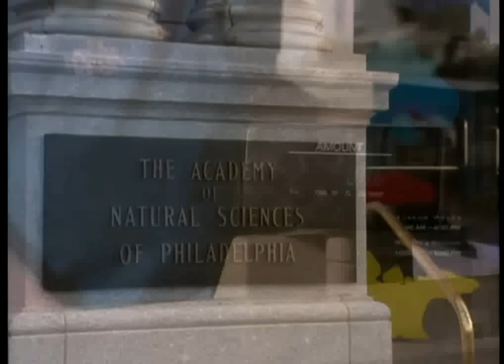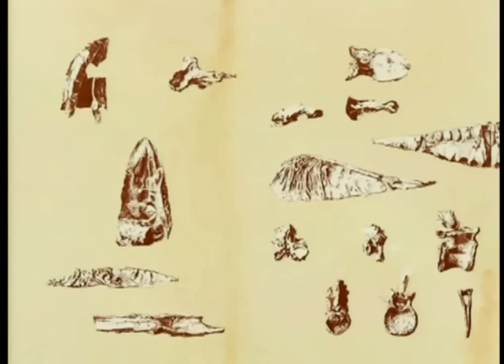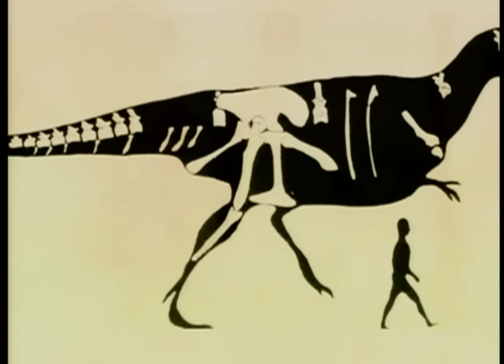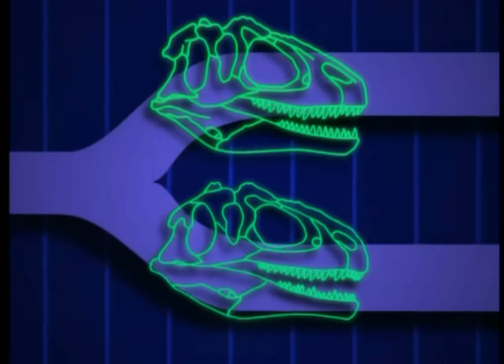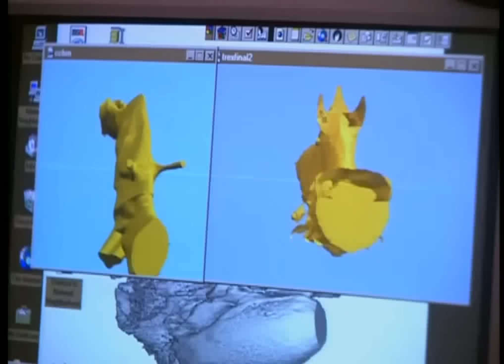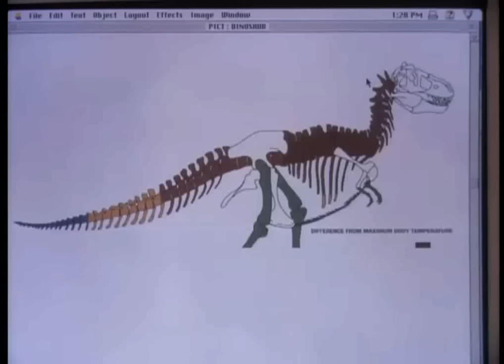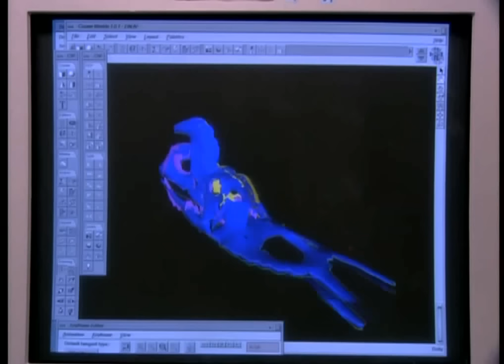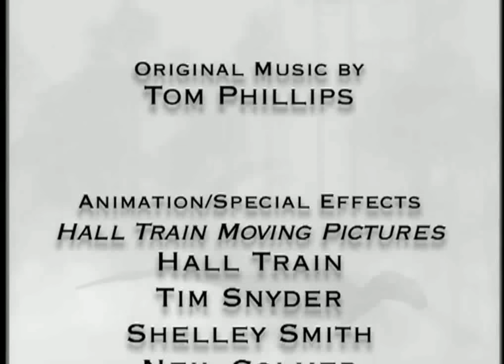Discovery Dinosaurs Beyond T Rex